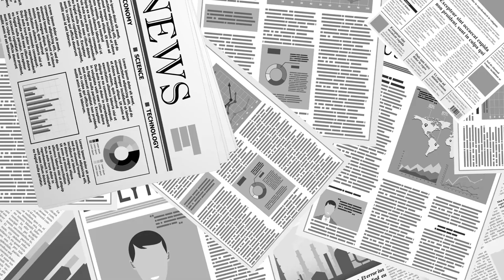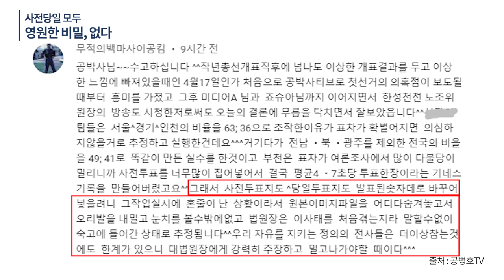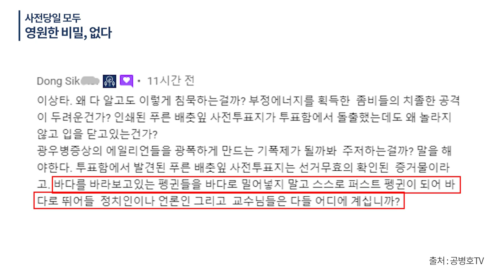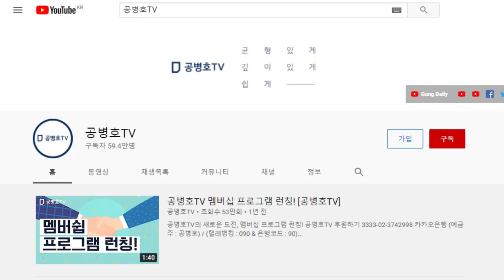사전투표지만 뭔가를 했다 생각했는데 / 결국 당일투표지에도 / 재판을 기다리는 126개 지역구 가운데 단 한곳을 까보니 이 정도인데, 앞으로 어떨까 [공병호TV]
Bitcoin : 3MTW849AkP2ftLeSK2teZHMmzLu7Z83s9U